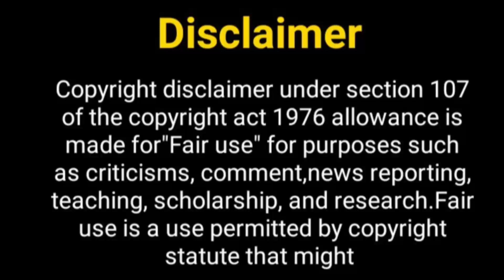शुभारंभ सीजन 2 क्या जल्द ही शुरू होगा...| Shubharambh Season 2 | Shubharambh Show episode, off air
Hello Everyone

Shubharambh show season 2, colors tv upcoming show , shubharambh serial 2,
Shubharambh colors tv show going off air,
Shubharambh off air ,
Shubharambh going off air in 2020 ,
Why is shubharambh going off air ,
Shubharambh ending or not real news ,
Mahima makwana, shubharambh show,
Shubharambh episode ,
Akshit sukhija, Shubharambh show new season, shubharambh serial season 2 ,
Shubharambh off air real latest news,
Shubharambh colors tv latest full episodes,
Shubharambh new timeslot timings,